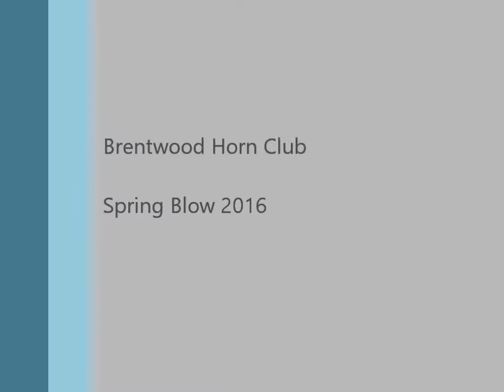Mendelssohn Nocturne - for 16 Horns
Brentwood Horn Club's Spring Blow, 16th April 2016.  Music is available from June Emerson